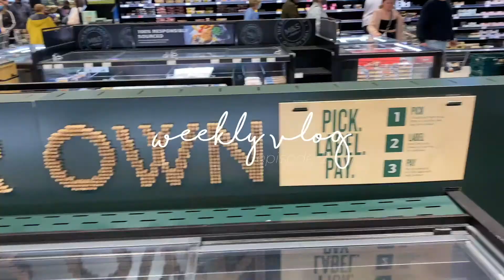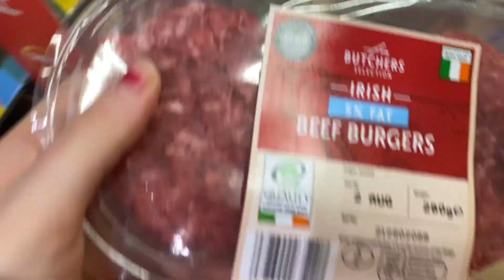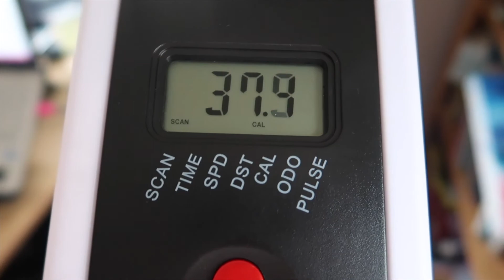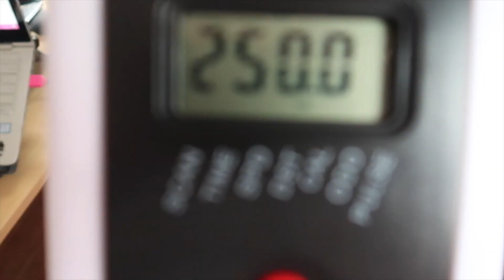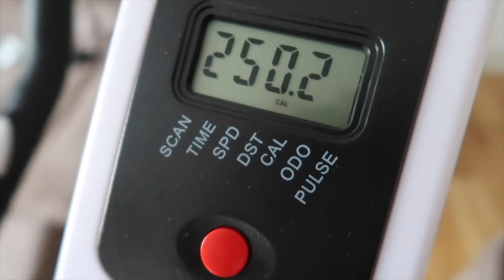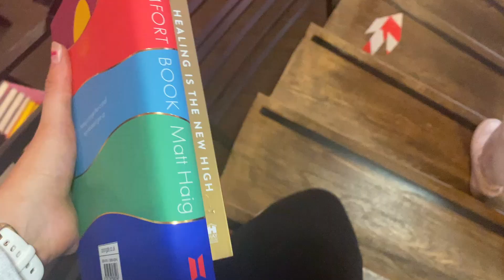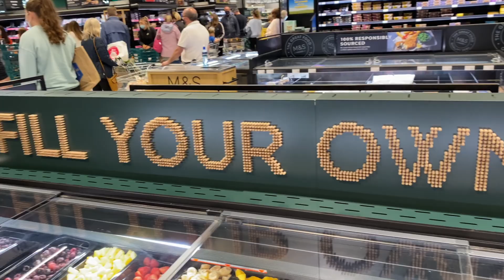weight loss journey weekly vlog 2 - my protein haul & shopping in belfast 🌸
Hello friends 🦋

Hope you enjoy another weekly vlog, shopping & my protein haul!

Music by Grace Chiang - staying in on Sunday (it is well)